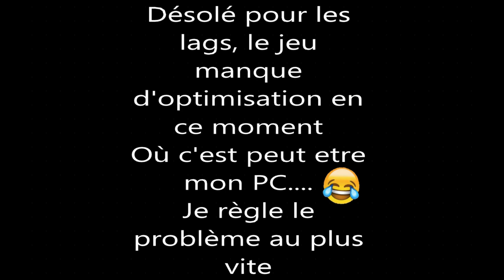Sea Of Thieves Arena - 200 IQ / 2 vs 4 TOTAL BRAIN !!!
Une seule île , on décide de bloquer la Map
Et de défendre le coffre pour gagner du temps .

MERCI:
SilverEagle